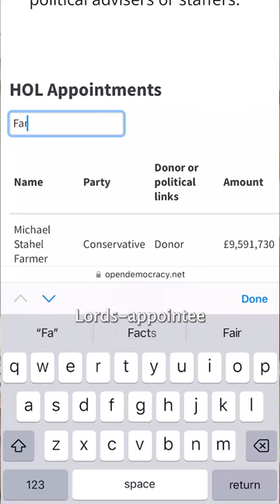Tory donors in the House of Lords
Boris Johnson put Tory donors in the House of Lords at twice the rate of any other PM since 2013, openDemocracy analysis shows. Read the full article on our site